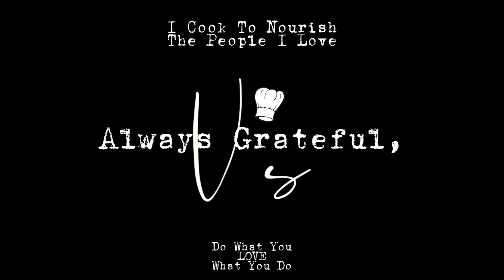Beef Tapa ala V | V 💙 The Great Little Housewife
Beef Tapa is a classic Filipino comfort food that features thinly sliced beef marinated in a blend of soy sauce, vinegar, garlic, and a hint of sugar, resulting in a rich and flavorful profile. After marinating, the beef is seared to perfection, creating a delectable caramelized crust while keeping the inside tender and juicy. Serve it alongside fluffy garlic rice and a fried egg for a satisfying meal that’s both simple and delicious. This easy-to-follow recipe will have you cooking up a storm and impressing your family and friends with the vibrant tastes of the Philippines. Dive into this culinary adventure and enjoy a dish that embodies warmth, tradition, and flavor!